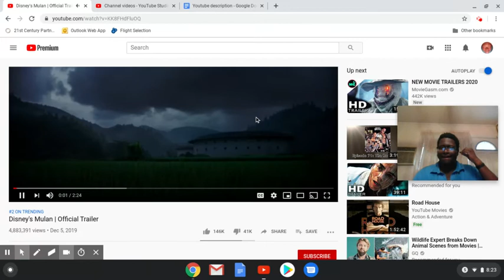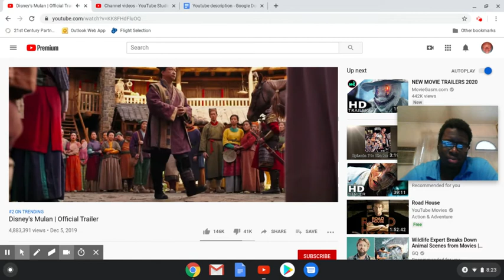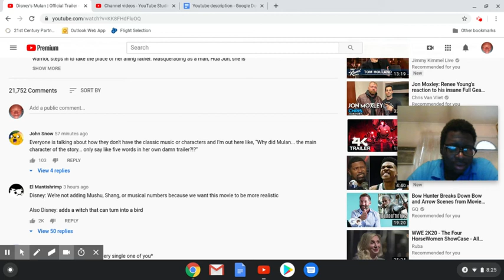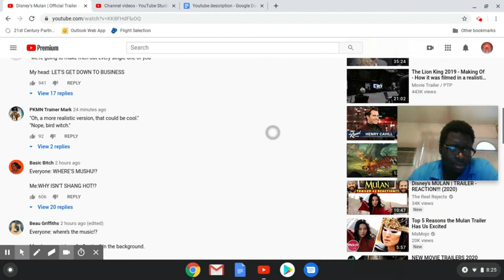Disney's Mulan Official Trailer Reaction